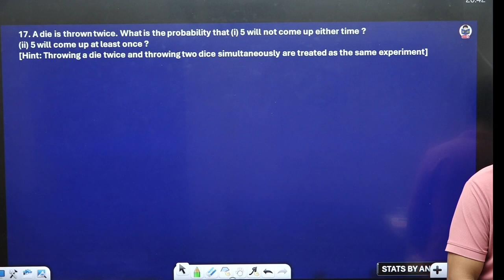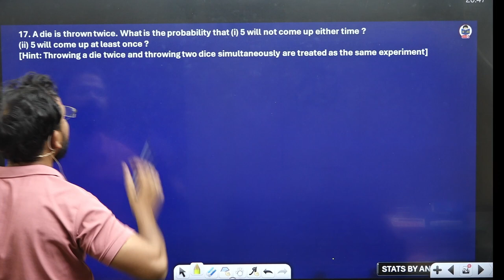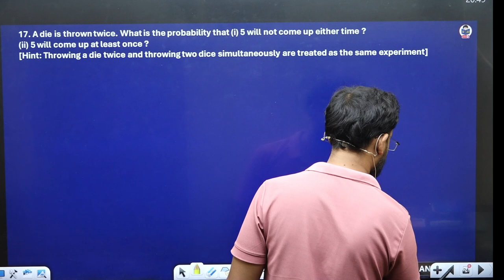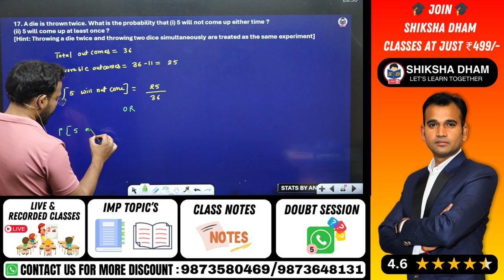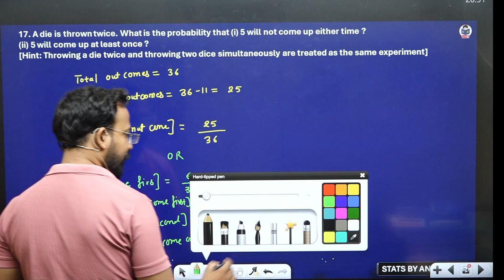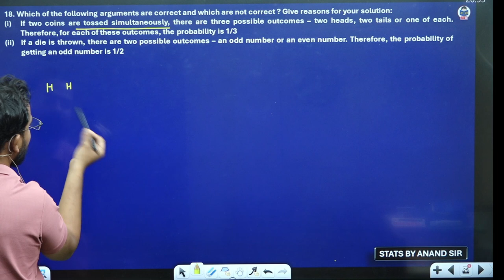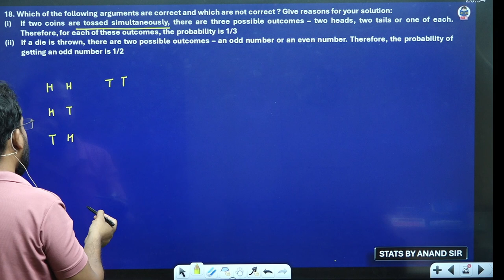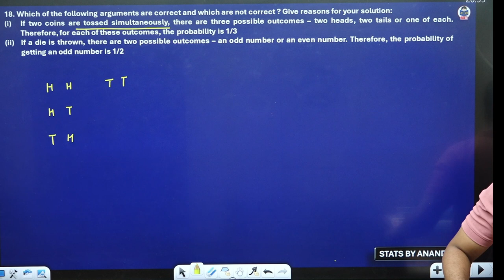Questions practice | Probability | Part 5 | Business statistics for bcom | B.com | By Anand Sir